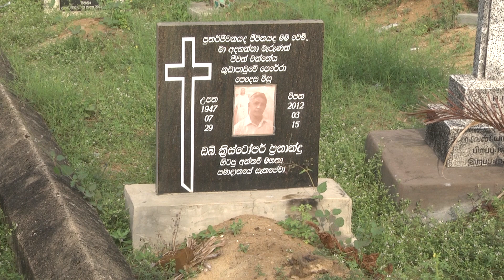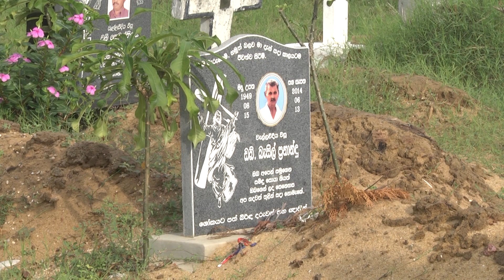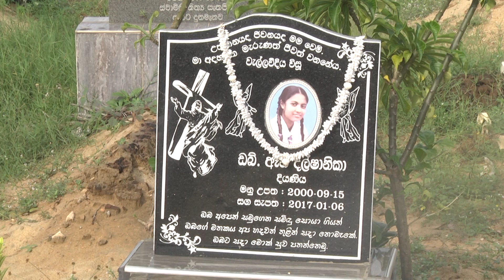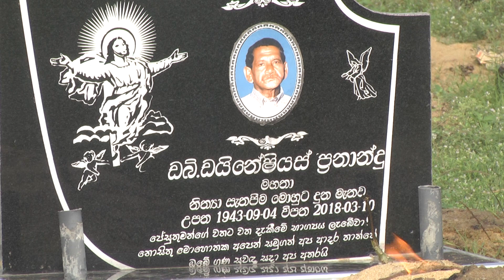Cemetery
Sri Lanka  Monastery  Sigiriya  Train  Negombo  Cricket  Temple Cave  Town Fair  Cemetery Stories  Fish   Polonnaruwa  Kandy  Anuradhapura  Waterfall  Cemetery  Dambulla  Artist  Fort  Prison  Dance  Music  Modern Dance  Singing Fisherman  Young Dancers  Play Sri Lanka  Monastery  Sigiriya  Train  Negombo  Cricket  Temple Cave  Town Fair  Cemetery Stories  Fish   Polonnaruwa  Kandy  Anuradhapura  Waterfall  Cemetery  Dambulla  Artist  Fort  Prison  Dance  Music  Modern Dance  Singing Fisherman  Young Dancers  Play